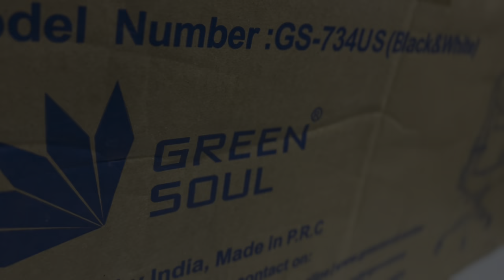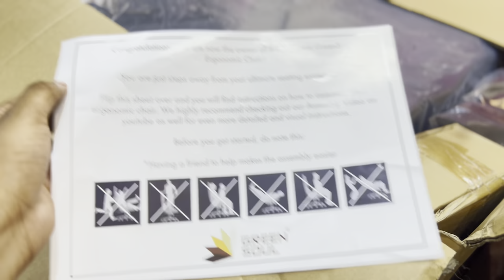Setup Revealed 🤯🤩😲 | Vlog | 5lakh ka kharcha😵‍💫@monkKyt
support me 🎧